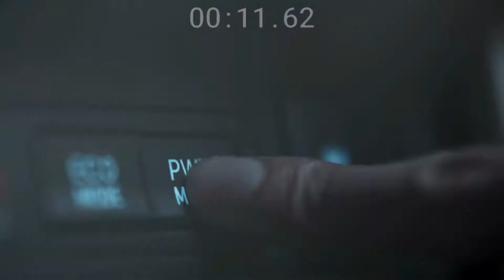Toyota Innova Reborn TV Commercial Remake - 3DX.ID Advertisement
This is one of our sample about advertising videos. Now, you could visualize and spread your idea better for the others. Need this kind of service?